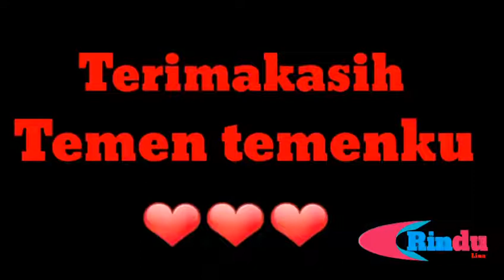Efek lama gk shoping sampai gk bisa bawa belanja gk terasa habis uang kita 😊👍9 Januari 2021